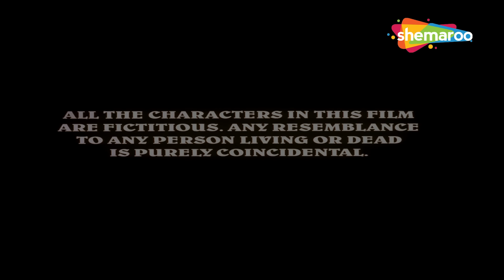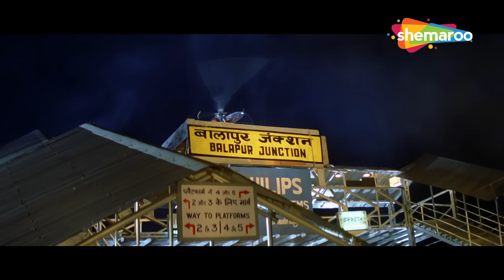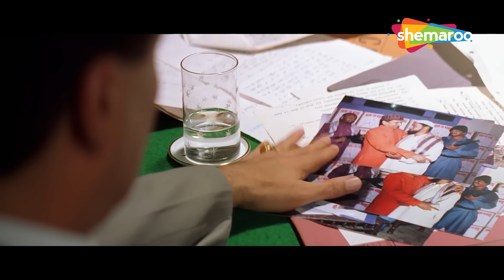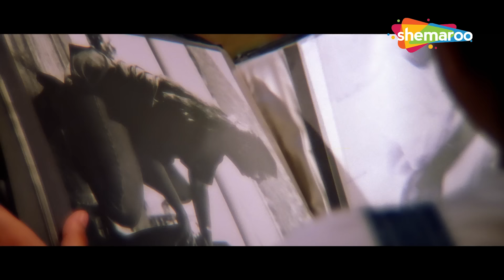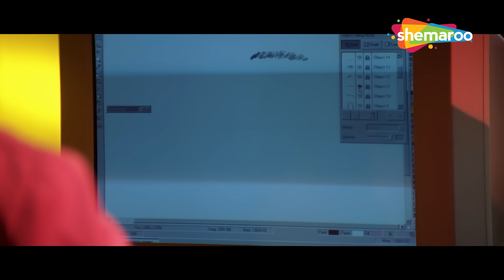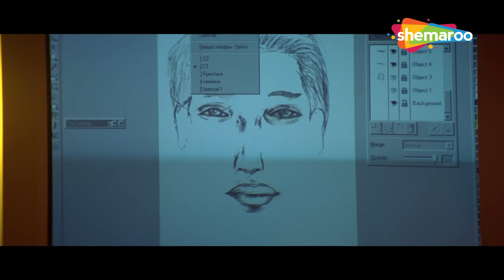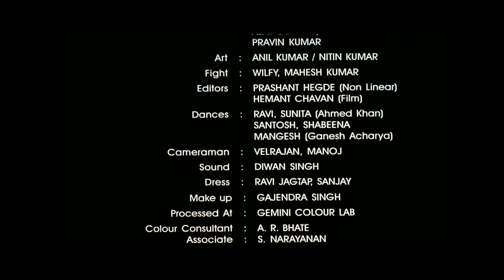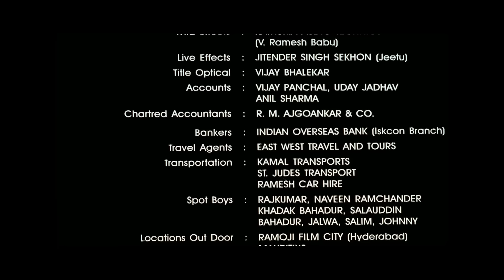सनी देओल नयी रिलीज मूवी : Champion - सनी देओल की एक्शन से भरी ब्लॉकबस्टर हिंदी मूवी - ACTION MOVIE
फिल्म का नाम : चैंपियन (2000)
कलाकार : सनी देओल, मनीषा कोइराला, अभिषेक शर्मा, राहुल देव
द्वारा निर्देशित: पदम कुमार
निर्माता: सुजीत कुमार

Movie Name : Champion (2000)
Cast : Sunny Deol, Manisha Koirala, Abhishek Sharma, Rahul Dev
Directed by : Padam Kumar
Produced by : Sujit Kumar

चैंपियन (2000) :-
राजवीर या पोलीस अधिकाऱ्याकडे नऊ वर्षांच्या वारस अब्बासचे संरक्षण करण्याचे काम आहे. तथापि, जेव्हा नाझीर हा धोकादायक गुन्हेगार मुलाला इजा करण्याचा प्रयत्न करतो तेव्हा काम गुंतागुंतीचे होते.

Champion (2000) :-
Rajveer, a police officer, is tasked with protecting a nine-year-old heir, Abbas. However, the job gets complicated when Nazir, a dangerous criminal, seeks to harm the child.

Bollywood Comedy
Follow us on:

TV
Follow us on:

Bollywood Music
Follow us on:

Marathi
Follow us on: